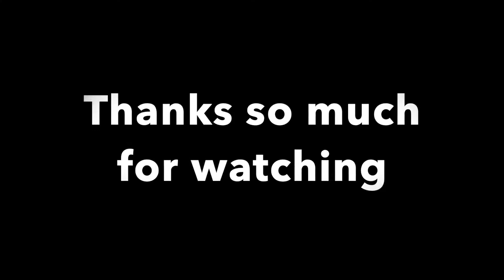My Bird TooK A Bath In A Cup!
Today's vlog consists of my bird taking a bath in a CUP! It was insane and cute!!
If you guys want to stay in touch with me
Thank you guys so much fir watching YOU are the best!
Remember Nothing is impossible through Christ who strengthens us!